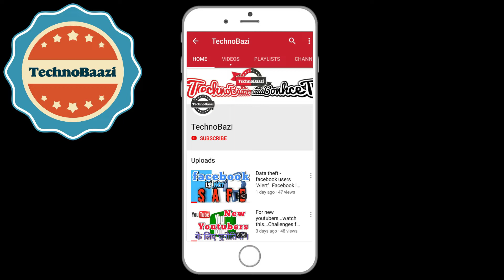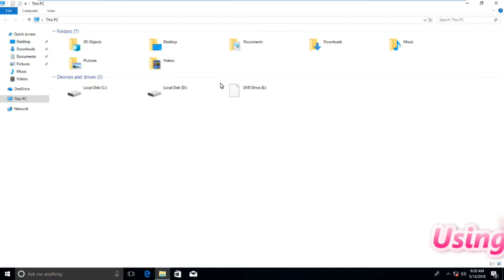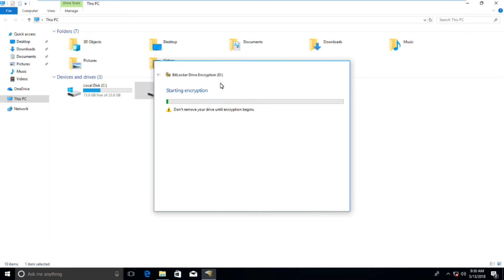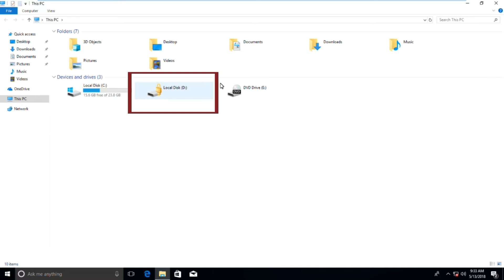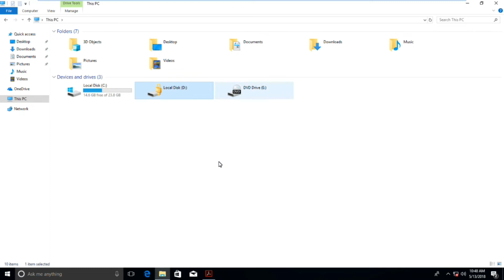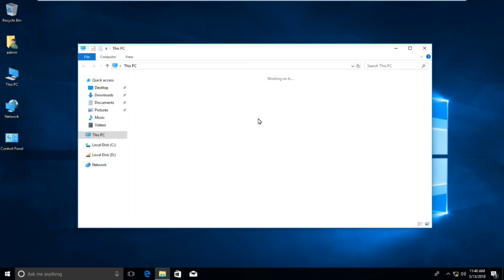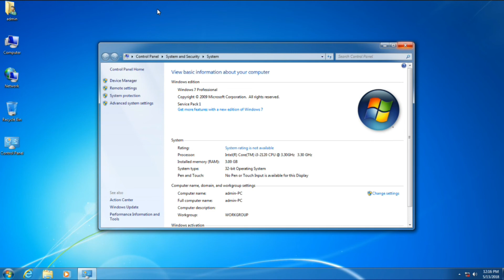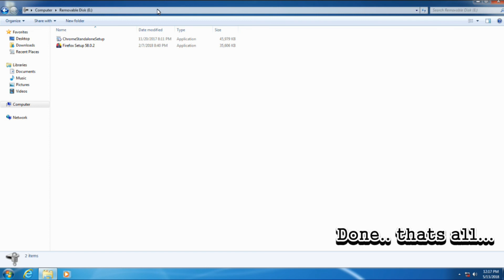What is bitlocker, how to setup bitlocker ? How to use Bitlocker in Windows 7, Windows 10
🔥All About SSD's 🔥

🔥Clone or Copy Windows 🔥

🔥Dual Boot🔥